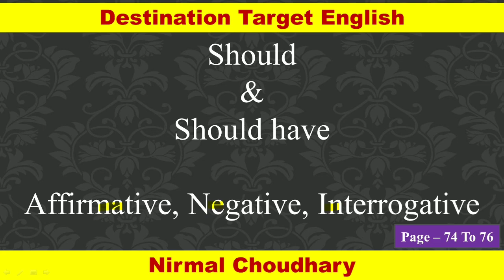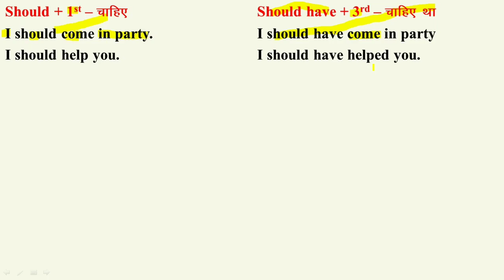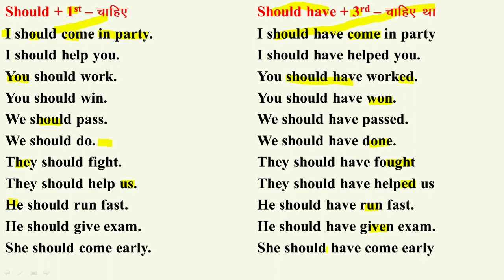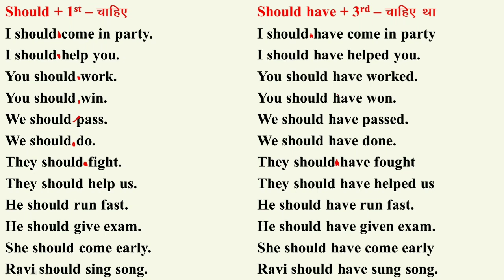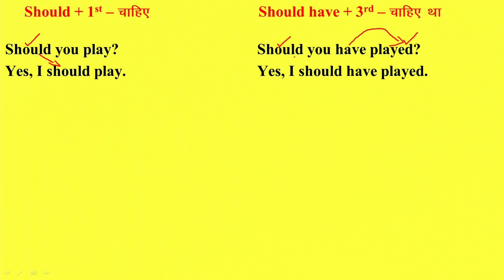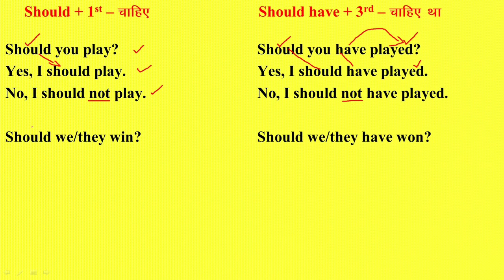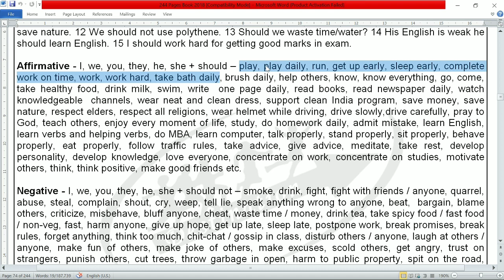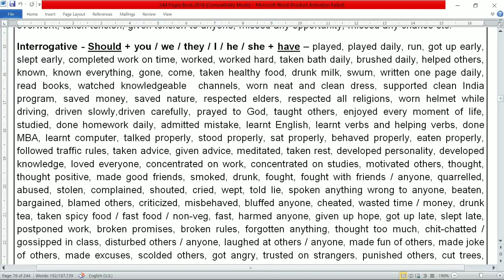Should and should have meaning and difference | sentence of should and should have | page 74 to 76